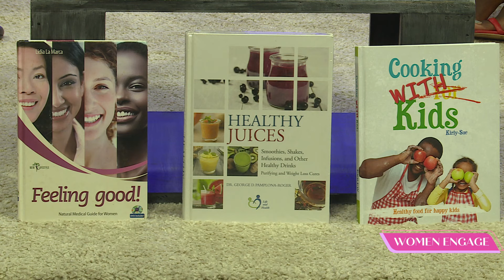Career Talk - Sales Expertise || Women Engage SN7 Episode 3